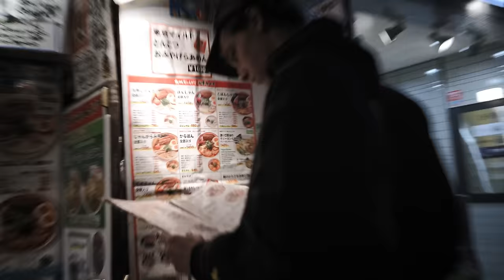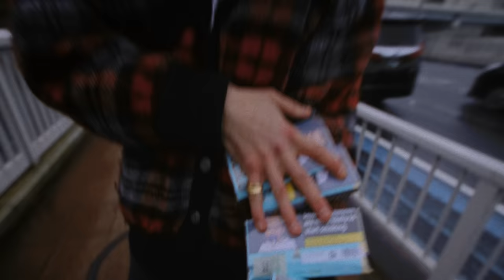makko - "Pueblo"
"Lieb mich oder lass es Pt.1" OUT NOW

Pueblo
prod. by Enzo Gaier & makko
Mix & Mastering: Lex Barkey

Concept - makko & Lucas Grassmay
Direction/DoP - Stanislav Borowski
Production - FUTURA RECORDS
Camera Assistant - Vincent Krunes
Edit - Okfella
Color Grading - Florian Stark
Art Direction: SERIFF'S DEPARTMENT

Special Thanks: Okfella, wavybaby, killafurby, Eli Preiss, rbntellem, safecall777, Bianco, Navid Tufan